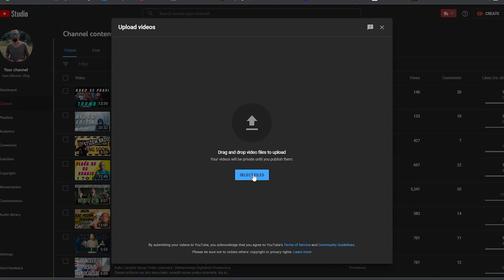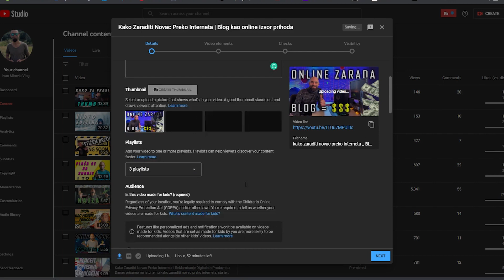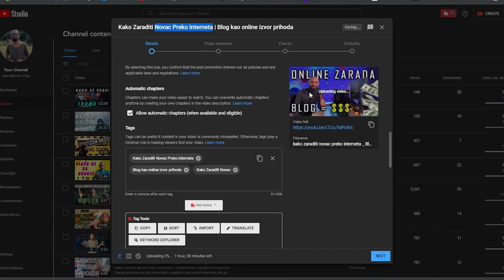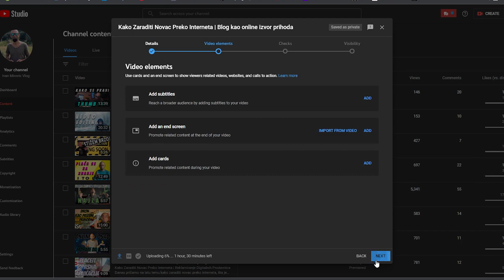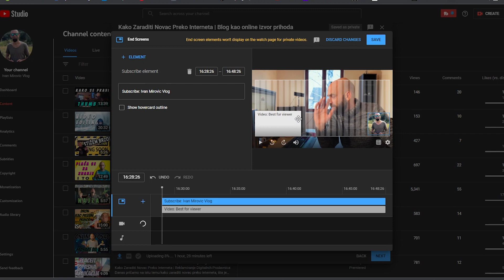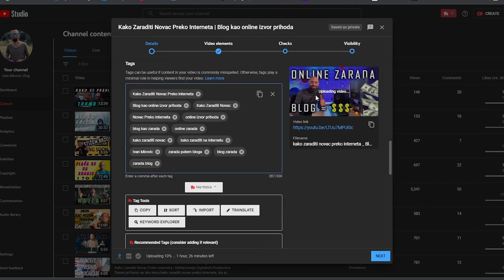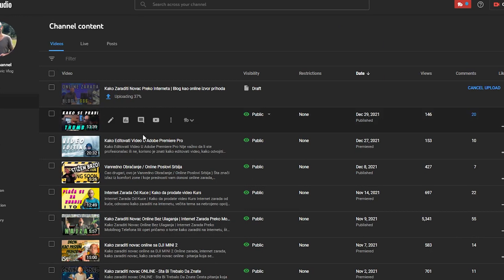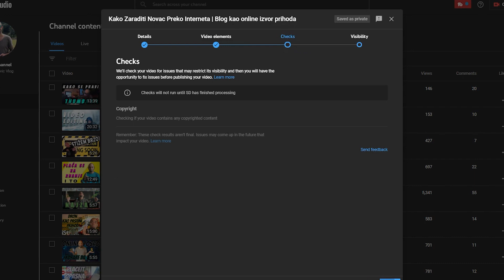Kako Postaviti Video Na YouTube | Youtube Zarada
Snimili ste video i sada se pitate kako pravilno postaviti video na youtube, kako zaraditi novac preko youtube, kako možete koristiti youtube kao izvor prihoda i koji je najbolji način kačenja videa na youtube.

Kako se postavlja video na youtube, kako zaraditi novac online, kako vam youtube može biti online posao pogledajte u ovom videu :)

Uz pomoć ove aplikacije koja se instalira na Google Chrome - Dobijate uvod u analitiku svih YouTube kanala pa tako i svog. Jako korisna stvar, možete pogledati koliko su trazeni određeni naslovi, kao i koji tagovi su dobri a koji ne.

Ukoliko želite - možete da podržite ovo što radim:
Raifaisen Banka:
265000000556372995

BitCoin podršku šaljite ovde:
3JRsdaMLBWEh7BKeWKMmM2YDeg86SY1D6N